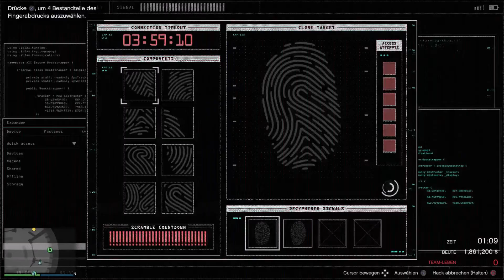The Big Con | Undetected & Perfect Gruppe 6 | Art | Diamond Casino Heist | GTA Online pegaplays #53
The fast, effective and undetected way for the Diamond Casino Heist as Gruppe 6.